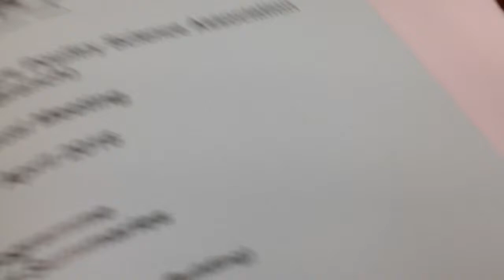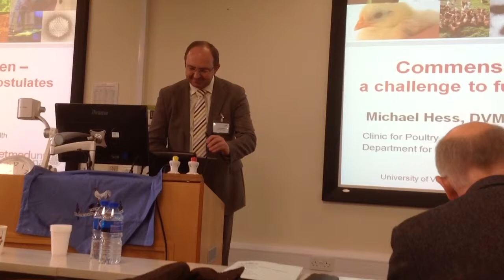2016 Gordon Memorial Lecture by Professor Michael Hess, University of Veterinary Medicine, Vienna